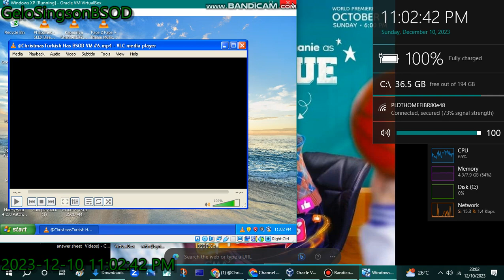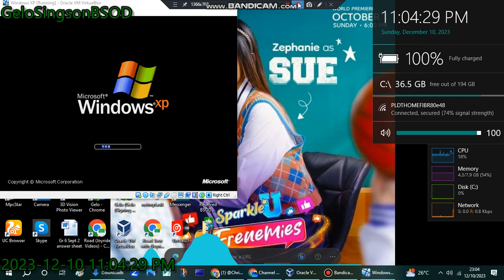has BSOD VM (Windows XP)